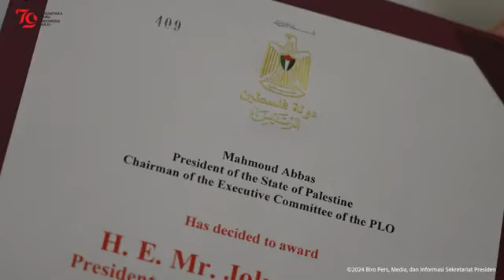Keterangan Pers Menteri Luar Negeri, Senin (19/8)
Video: BPMI Setpres